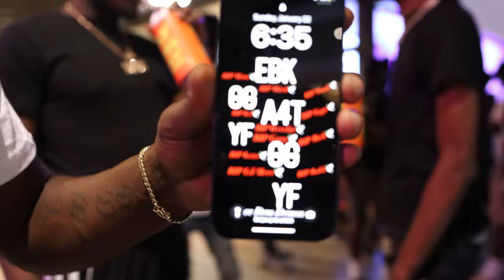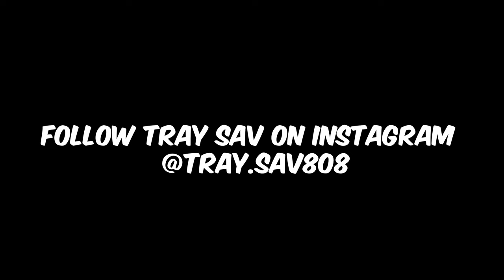A Day In The Hood W/ Tray Sav (Vlog)